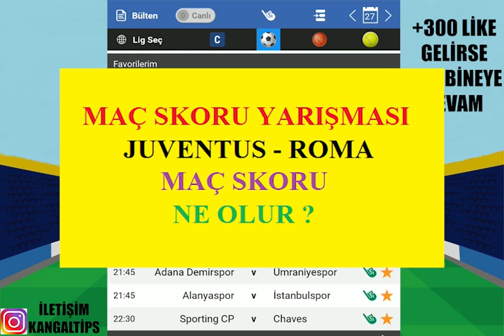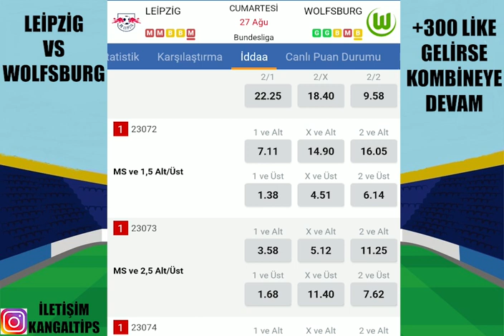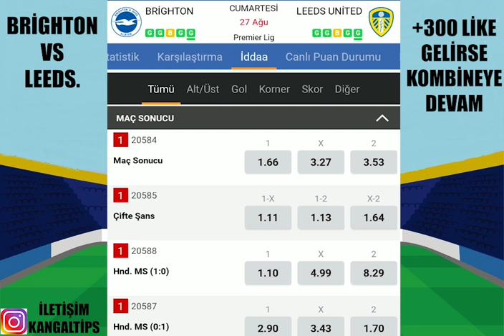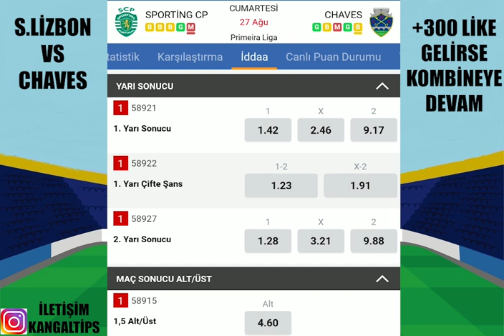BU MAÇLARDA GELMEYECEKSE... 27 AĞUSTOS 2022 İDDAA TAHMİNLERİ